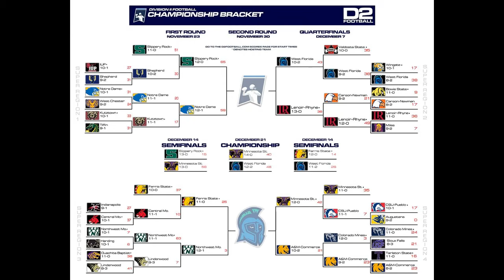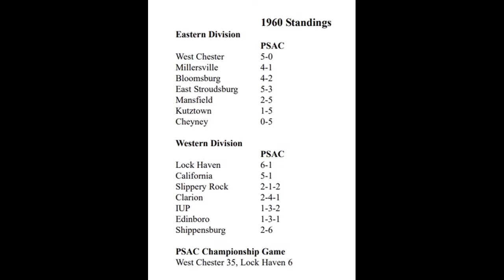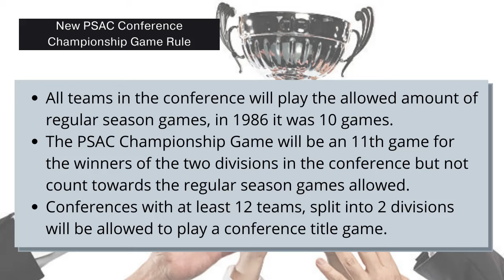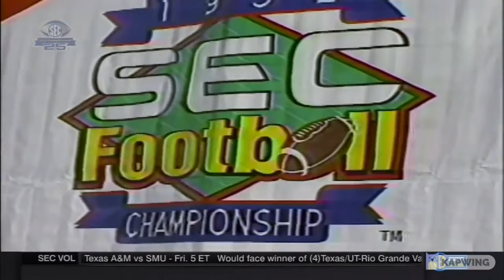The D2 Conferences That Reshaped College Football - Conference Talk Ep 2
Conference Talk Episode 3: It was only 30 years ago where a conference title game was seen as a rarity, especially in D1 FBS college football. But now it seems like every conference trying to get enough teams or change the rules so they can schedule that lucrative title game. How did this all happen? And why you have to look to Division 2 College Football for the reason it shaped college football.